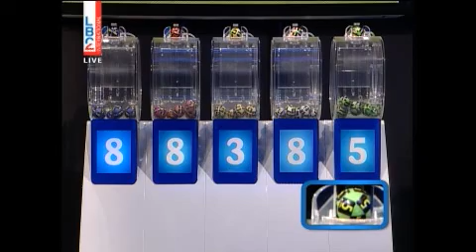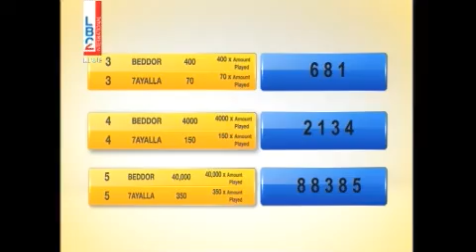YAWMIYEH - LBC LIVE DRAW 12.04.2019